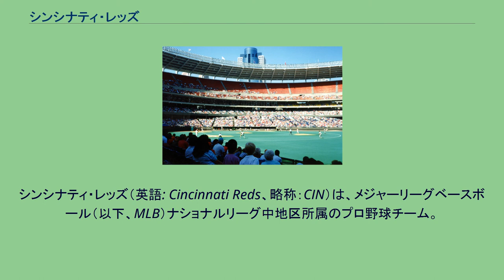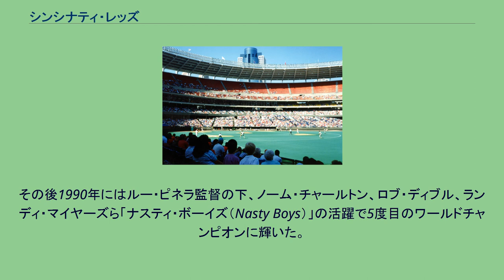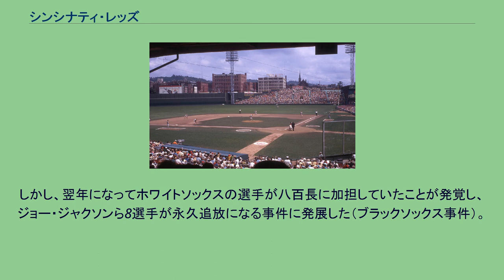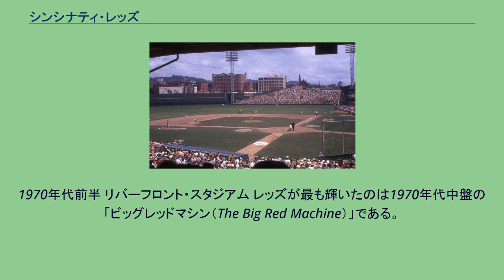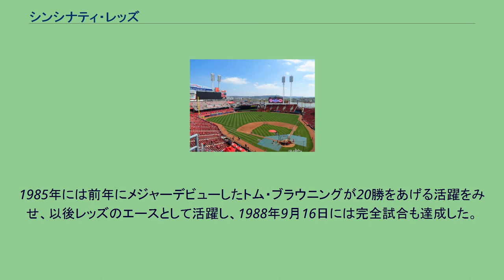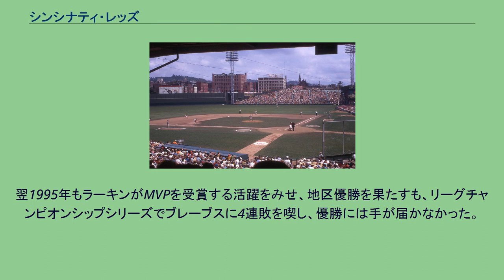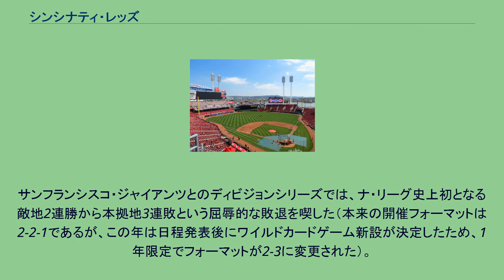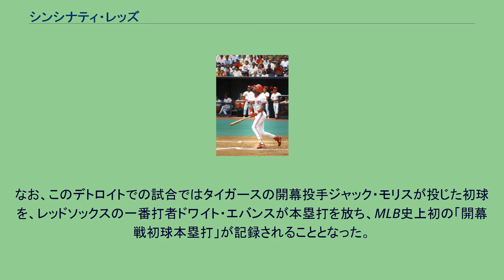シンシナティ・レッズ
シンシナティ・レッズ（英語: Cincinnati Reds、略称：CIN）は、メジャーリーグベースボール（以下、MLB）ナショナルリーグ中地区所属のプロ野球チーム。
本拠地はオハイオ州シンシナティにあるグレート・アメリカン・ボール・パーク。
19世紀から存在する古参球団。
創設後しばらくは優勝と縁がなく、1919年のワールドシリーズで八百長が発覚するシカゴ・ホワイトソックスを破って、初の世界一に輝いた。
その後、再び長低迷期に入ったものの、1940年に2度目のワールドシリーズ制覇を果たす。
チームの黄金期は1970年代。
名将スパーキー・アンダーソンの下、ジョニー・ベンチ、ジョー・モーガン、ピート・ローズらが活躍、「ビッグレッドマシン（The Big Red Machine）」のニックネームで全米に旋風を巻き起こした。
1970年代には1975年、1976年とワールドシリーズ2連覇、リーグ優勝4回、地区優勝6回を誇った。
1978年には日米野球で訪日した。
1984年にはローズが選手兼任監督に就任するが、1989年に自身の野球賭博が発覚し、永久追放処分を受ける。
その後1990年にはルー・ピネラ監督の下、ノーム・チャールトン、ロブ・ディブル、ランディ・マイヤーズら「ナスティ・ボーイズ（Nasty Boys）」の活躍で5度目のワールドチャンピオンに輝いた。
2000年にはケン・グリフィー・ジュニアがレッズに移籍。
父親であるケン・グリフィー・シニアもレッズの一員として黄金時代を支えた選手であり、若くしてスーパースターとしての地位を確立していたジュニアの来訪に地元は歓迎一色に包まれた。
しかしこの頃からチームも低迷、鳴り物入りで加入したはずのジュニア自身も移籍後は故障がちになり期待通りの活躍を見せることができず、2001年から2009年まで9年連続で負け越しのシーズンが続いていた。
リーグ・パーク シンシナティでは1869年に、アメリカ合衆国史上最初のプロ野球チームとして「シンシナティ・レッドストッキングス」が誕生、レッドストッキングスはアメリカ各地を巡業し、各地のチームと対戦し多くの観客を集めた。
このレッドストッキングスの選手の大半は1870年にボストンに移り、「ボストン・レッドストッキングス」（現:アトランタ・ブレーブス）として活動することになる。
1876年のナショナルリーグ創設時には、現在と同じ「シンシナティ・レッズ」を名乗る球団が新たに創設された。
しかしこのチームは1880年に「球場で酒を販売しない」「日曜日は試合を組まず球場は閉鎖する」といった当時のナショナルリーグ規則に従わず、当時のリーグ会長ウィリアム・ハルバートによってリーグを脱退させられ消滅する。
その後、1882年に新たに現在につながる「シンシナティ・レッドストッキングス」が創設され、同時期に創立されたアメリカン・アソシエーションに加盟、同年にリーグ優勝を成し遂げる。
1884年、ユニオン・アソシエーションが創立されると、同じシンシナティにシンシナティ・アウトロー・レッズが創設され（リーグ解散と共に1年限りで消滅）、当時レッドストッキングスが本拠地としていたバンク・ストリート・グラウンズはアウトロー・レッズが使用することとなり、レッドストッキングスは急遽リーグ・パークに本拠地を移した（リーグ・パークは1901年に火災で焼失。次の本拠地であるパレス・オブ・ザ・ファンズも1911年に火災で焼失している）。
レッドストッキングスは1890年にアメリカン・アソシエーションからナショナルリーグに鞍替えし、チーム名も現在の「シンシナティ・レッズ」となった。
当時のレッズには通算284勝を挙げたトニー・マレーンや、野手ではそれぞれ2度のリーグ最多本塁打を記録したジョン・ライリーやバグ・ホリデー、引退直前まで素手でプレーしたという守備の名手ビッド・マクフィーらが在籍していたが、チームはなかなか優勝争いに顔を出せなかった。
1901年の2リーグ制以後も苦戦し、20世紀初のリーグ優勝は首位打者となったエド・ローシュやキューバ出身のドルフ・ルケらが活躍した1919年となった。
その間、1912年に後にクロスリー・フィールドと改名し、60年近くに渡って使用されることとなるレッドランド・フィールドに本拠地を移している。
ワールドシリーズではシカゴ・ホワイトソックスと対戦。
戦前は不利の予想であったが、5勝3敗（当時は9回戦制）でレッズが初のワールドチャンピオ...